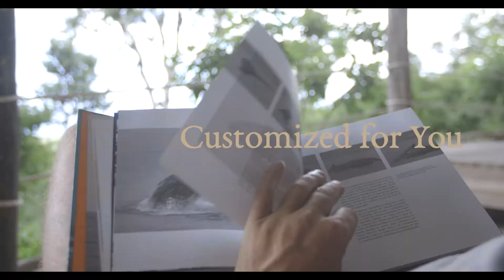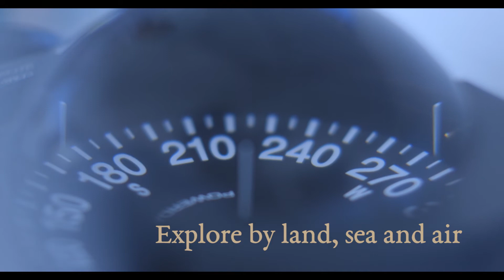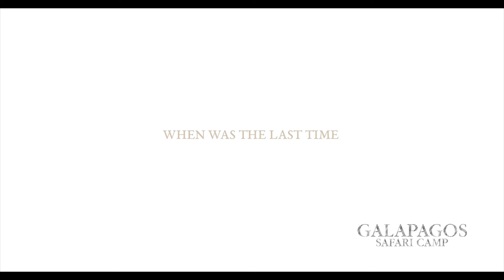Galapagos Safari Camp (Overview)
Inspired by the stylish tented safari camps of Africa but located roughly 620 miles (998 km) from the coast of Ecuador, the Galapagos Safari Camp (GSC) is perched in the wild highlands of Santa Cruz Island, with stunning views of the Pacific Ocean and Galapagos National Park. Giant tortoises roam freely beneath the raised tent platforms and a variety of native birds, including Darwin's famous finches, flock in the surrounding canopy of endemic trees. GSC is family-owned by Stephanie and Michael Mesdag who have raised their children in the camp and welcome guests of all ages like family friends. A stay at the Galapagos Safari Camp is fully customized and flexible. Booking options include an all-inclusive land-based safari with excursions to surrounding islands, sometimes in conjunction with a shorter boat cruise or as a stand-alone add-on after a cruise, permitting awe-struck guests a few days of relaxation before returning to the mainland.